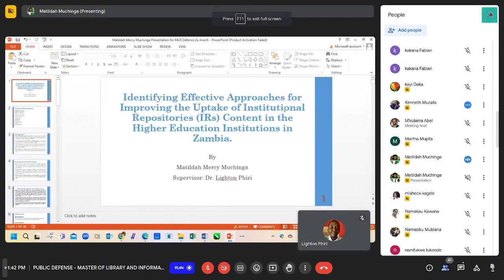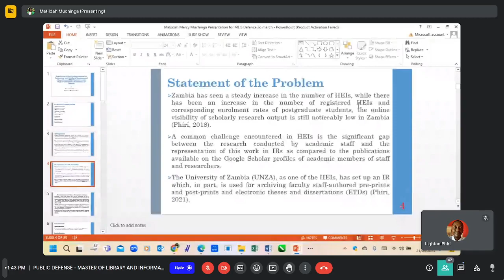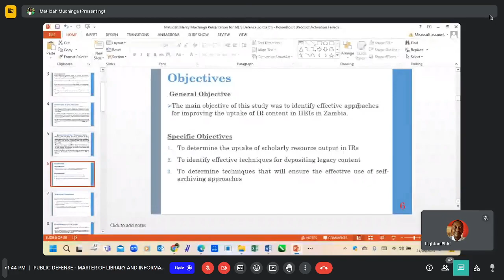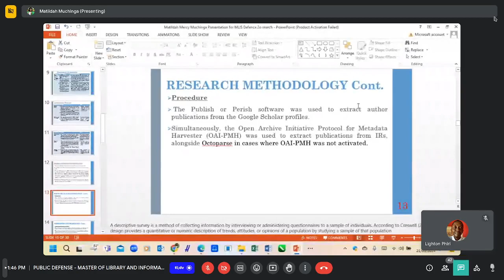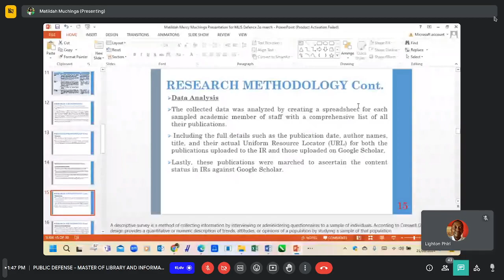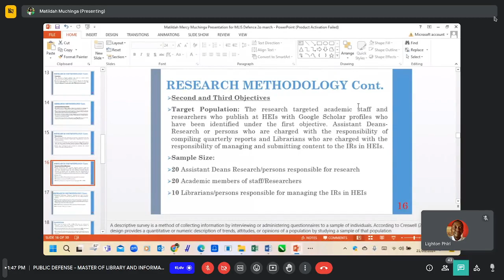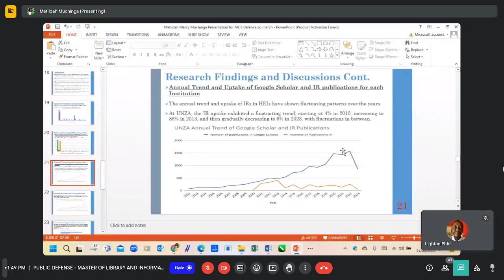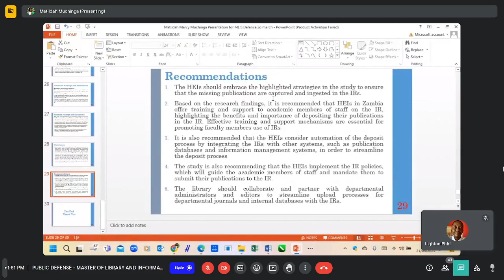Viva Voce |Master's | Matildah Muchinga | Approaches to Improve Uptake of Institutional Repositories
Postgraduate oral examination involving Matildah Muchinga [1], a member of the DataLab research group [2] at The University of Zambia [3].

## Viva Voce Details
Candidate: Matildah Muchinga
Dissertation Title: Identifying Effective Approaches for Improving the Uptake of Institutional Repositories Content in the Higher Education Institutions in Zambia
Date of Oral Examination; March 21, 2024
Supervisor: Dr. Lighton Phiri

### Abstract
Higher Education Institutions (HEIs) are essential for academic research in Zambia. Despite the active research conducted by students and academic staff within these HEIs, the resulting output faces challenges in terms of visibility and uptake. There are 11 HELs in Zambia (six public and five private) with functional Institutional Repositories (IRs) that conduct a lot of research; however, a substantial disparity exists between the content in these IRs and academic staff's Google Scholar profiles. Additionally, the annual trend and uptake in the IRs are very low as compared to the publications indexed on Google Scholar profiles of the academic staff of these HEIs. The expectation is that when you deploy the IR, it will result in a gradual increase in uptake because more and more people are going to be using it. Therefore, this study aimed to identify effective approaches for improving the uptake of IR content in HEIs in Zambia. The study identified academic staff with Google Scholar profiles from the HEIs, and the Publish or Perish software was employed to extract author publications from these profiles. Simultaneously, the Open Archive Initiative Protocol for Metadata Harvester (OAI-PMH) was used to extract publications from IRs. In cases where OAI-PMH was not activated, Octoparse, a web data extraction solution, was utilised to extract the data from the IRs. The study further employed a descriptive survey research design to collect and analyse the data for objectives two and three by conducting interviews. The study found a significant disparity between the content available in IRs and on Google Scholar profiles across HEIs, with 90% of available publications on Google Scholar profiles missing on the IRs. The study also revealed that IR uptake rates are generally low, with fluctuating trends over the years. At UNZA, the average IR uptake rate is very low: 11%, ZCAS is 37%, UNILUS is 0.8%, CU is 6%, ICU is 20%, CHAU is 7%, MU is 4%, and LAMU is 28%, respectively. The research revealed that academic staff were not aware of the IRs and their responsibility to submit publications. However, upon becoming aware, they expressed their willingness to submit the missing publications to the librarians through emails, submitting their Google Scholar profile IDs. The findings suggest that providing academic staff members with training and support about the IRs and their benefits, implementing clear IR deposit policies, and automating the deposit process would be effective strategies for ensuring that missing content or publications are uploaded to the IR. The study recommends that IRs should focus on training and supporting academic staff members, implementing clear policies, automating the deposit process, and collaborating with departments and research units to streamline the self-archiving process and improve the uptake of IR content. The research also recommends that HEIs should establish clear guidelines, responsibilities, communication channels, and support mechanisms to foster collaboration, compliance, and contributions from academic staff, departments, librarians, and other stakeholders. The study concludes that by implementing these recommendations, HEIs can improve the uptake of IRs, increase the visibility and uptake of scholarly research output, and enhance the reputation and success of academic work in HEIs.

## Timeline
00:00:00 Dissertation Overview
00:00:15 Presentation Outline
00:00:25 Background
00:01:14 Problem Statement
00:02:12 Research Objectives and Questions
00:02:42 Significance of the Study
00:02:58 Theoretical Framework
00:03:36 Literature Review
00:03:32 Methodology
00:06:37 Limitations
00:06:52 Results and Discussions
00:08:41 Conclusion
00:09:05 Recommendations